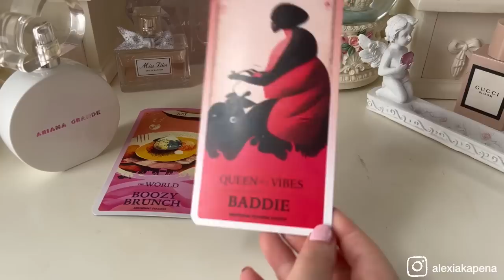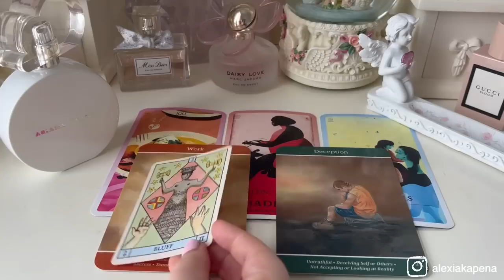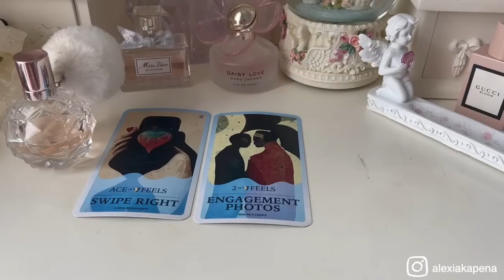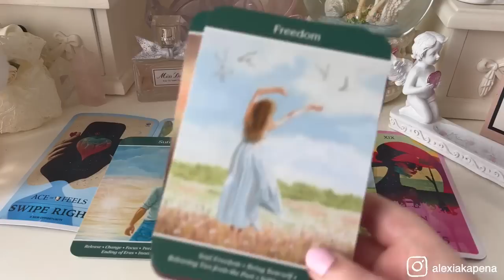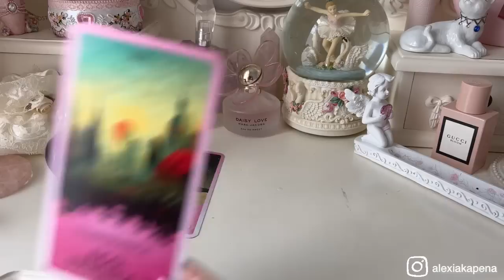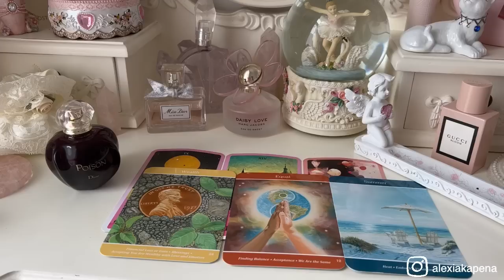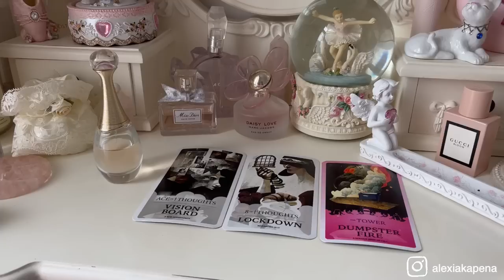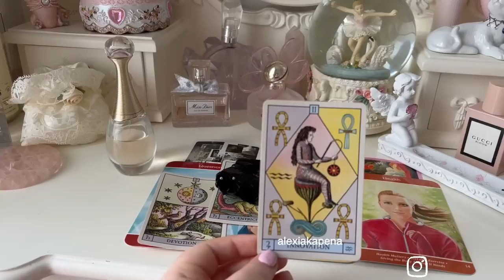PICK A CARD 🔮 Your MAIN CHARACTER Energy 🦁 What Main Character Energy, Do You Give Off? 🎥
I am a ♌️ sun, ♒️ Moon & ♋️ Ascendant. In Vedic Astrology I am Magha Sun, Dhanishta Moon & Punarvasu Ascendant. I’m a Life Path 7. Lyran 🦁. Metaphysical Alchemist 🌱.

☀️ TIMESTAMPS ☀️
PILE 1 01:34
PILE 2 26:43
PILE 3 51:10
PILE 4 01:09:10
Padme Says Hello : 01:09:04